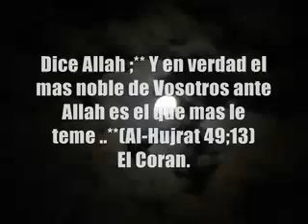1000 indonesian christians converted to Islam - YouTube